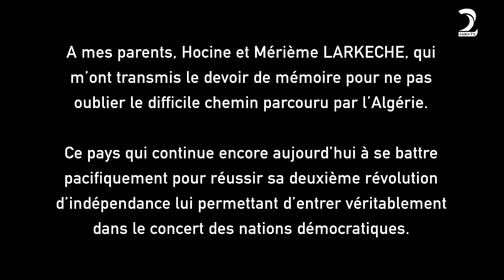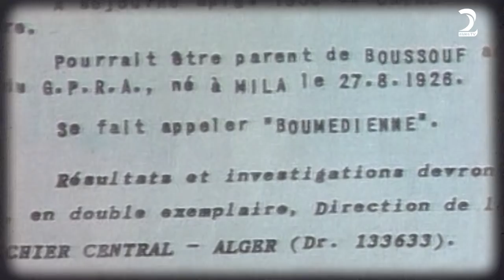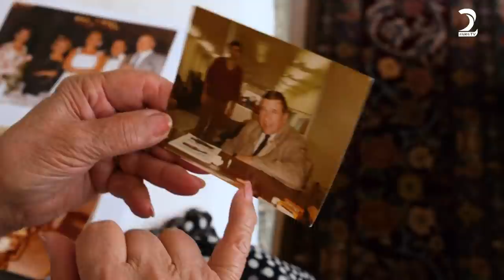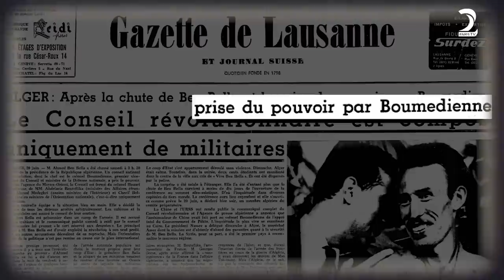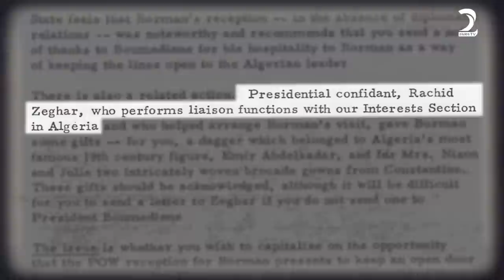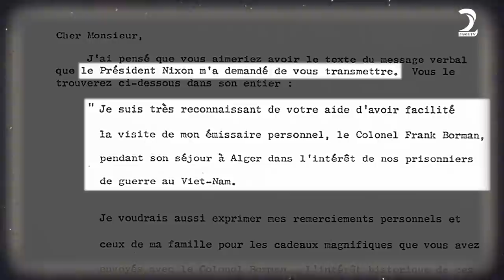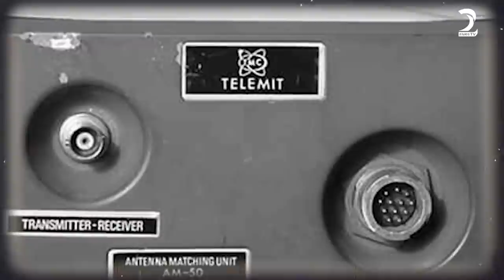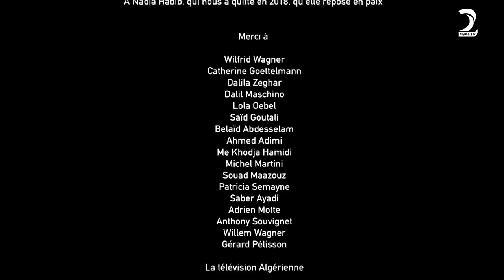MESSAOUD ZEGHAR, L'ENGAGEMENT - Un film de Seddik LARKECHE - Episode 1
Messaoud ZEGHAR, l'engagement
Découvrez dans ce premier épisode un personnage hors-normes. Homme d’affaires digne des grands tycoons d’aujourd’hui, Messaoud Zeghar est un
illustre résistant algérien aux méthodes inédites et
l'Homme de l’ombre du Président Houari BOUMEDIENE pour les
dossiers diplomatiques sensibles.